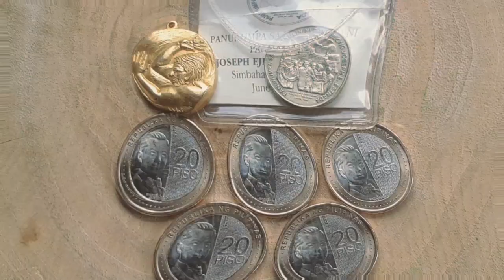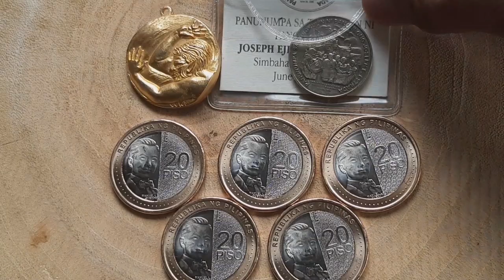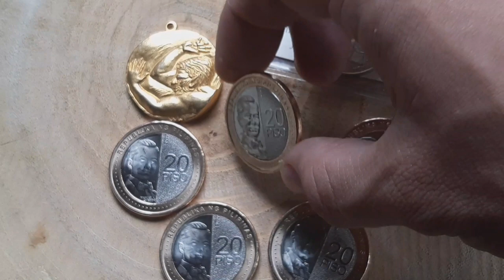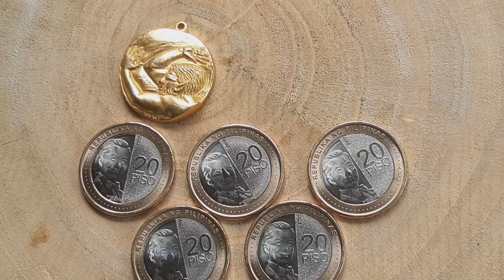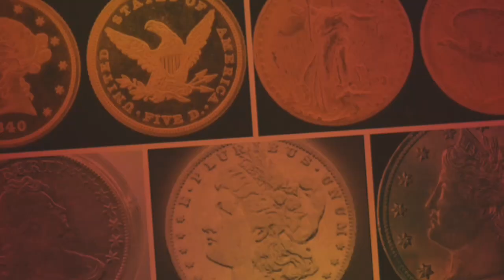hunt of the day